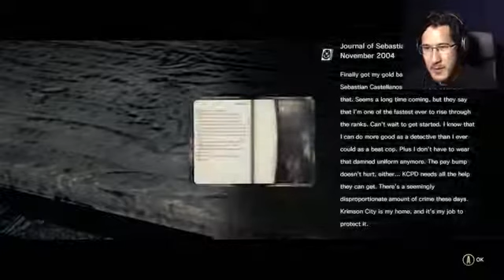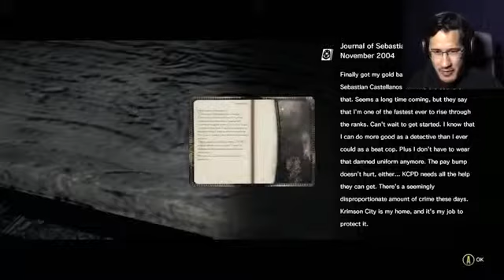INSIDE MY OWN MIND | The Evil Within Part 2 markiplierGAME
Things are starting to get a little weird. and then they get A LOT WEIRD!! More Scary Games .

Chase Scenes! Chainsaw Murderers! Scares! AWESOME!! More Scary Games .

CHAINSAW MAN IS BACK WITH A VENGEANCE!! More Scary Games ▻ .

Video Content/Original Videos From: INSIDE MY OWN MIND | Markiplier The Evil Within - Part 2 (Things are starting to get a little weird. and then they get A .